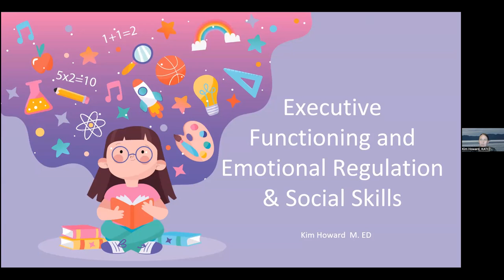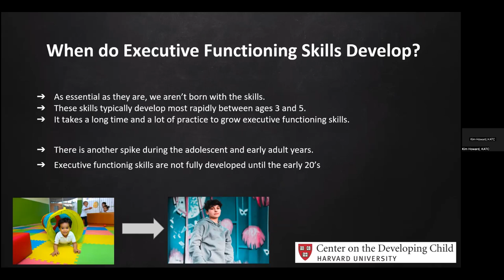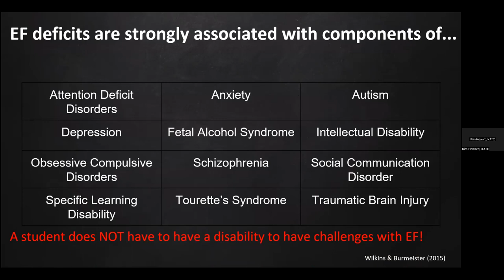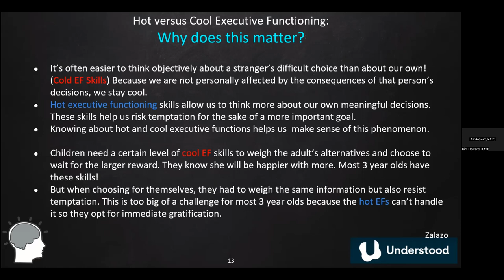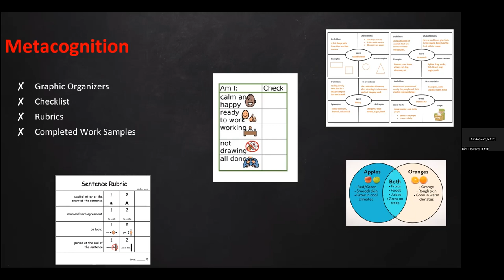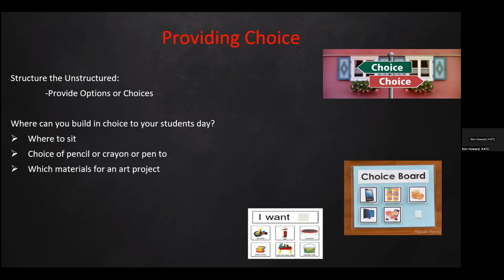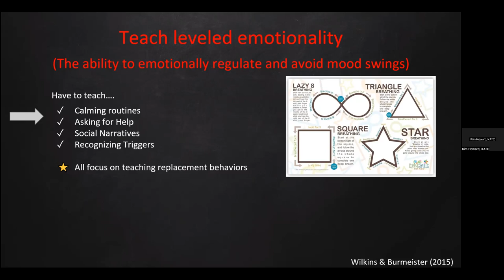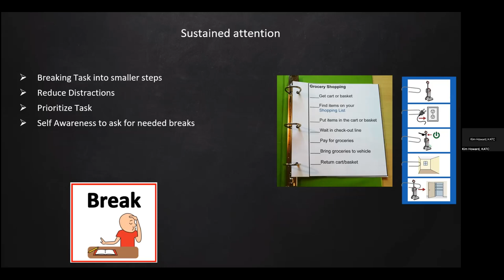KVEC Autism Hour Executive Functioning March 2024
Kim Howard KYATC presents Executive Functioning